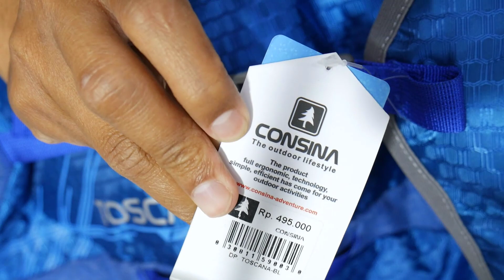Buka Buka Consina #50 Consina Toscana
Mau Beli Cek Link di Mari